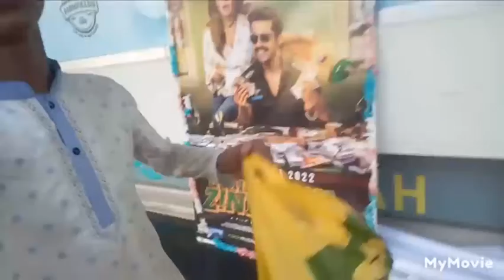MY FIRST VLOG